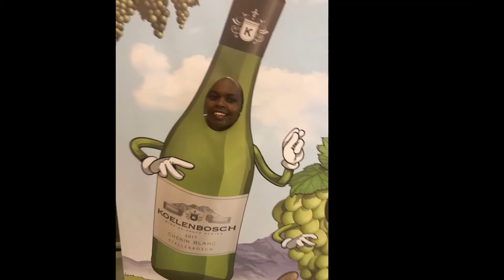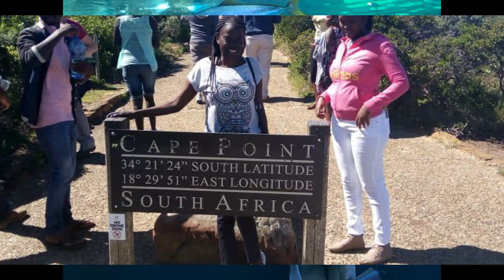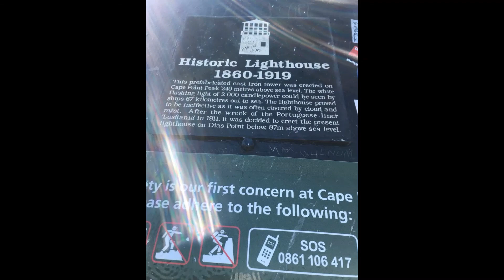Capetown South Africa trip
Our trip to Capetown South Africa..Enjoy